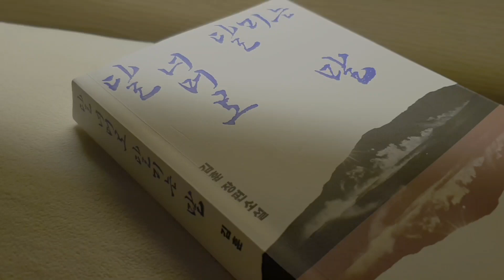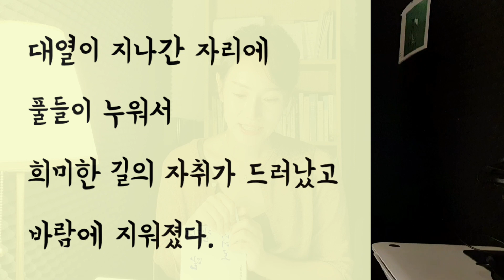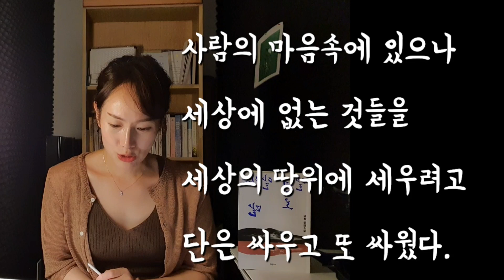[달 너머로 달리는 말] 상반된 이념의 두나라 초와단! 두나라의 차이점 ?!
이미 팬이 되어버려 이번엔 무슨 내용이 들어있을까. 이번엔 나를 어떤감정으로 이끌어갈까 기대하며 사게되었습니다. 장르는 판타지로 영화를 만들듯 상상의 나래를 펴며 읽었던 책인데요. 소설은 소설일 뿐이라지만 여기에 쓰인 말(言)과 말(馬)을 보면서 지금의 현실을 반영했다고 생각하지 않을 수 없는!!! 독자의 편견을 용서하소서~
말이 많고 서로를 공격하기 바쁜 지금을 살아가는 우리가 입을 열기보단 침묵하며 책을 본다면 세상이 더 아름다워지고,  김훈저자도 더 아름다운 글?을 쓰지 않을까? 라는 생각을 해봅니다.
현실을 걱정하기에 한숨이 깊어지는 저자의 마음을 공감합니다. ㅜ.ㅜ
이번책도 감사합니다.

 '구독'과 '좋아요'로 응원해주시면 감사하겠습니다~♡